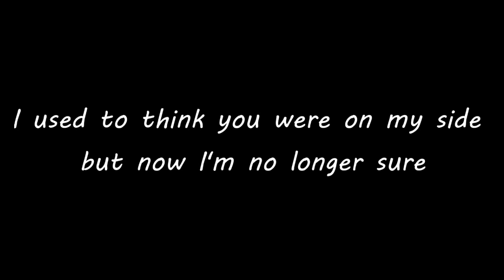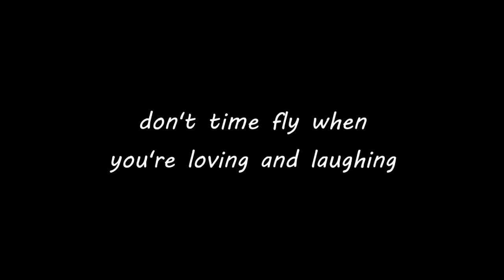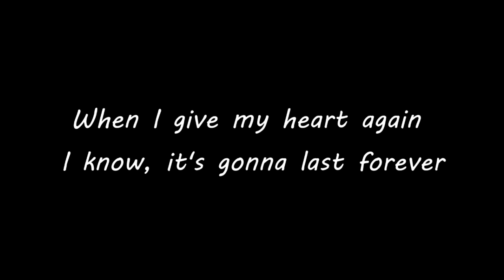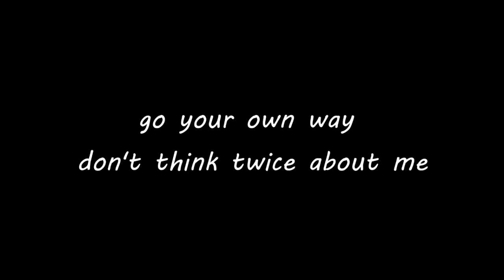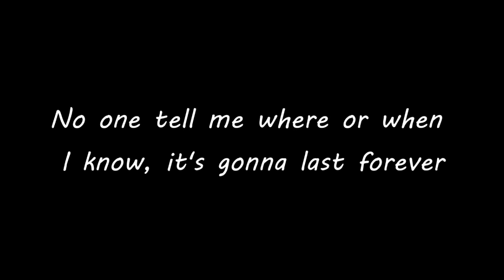Rod Stewart - Baby Jane (Lyrics)